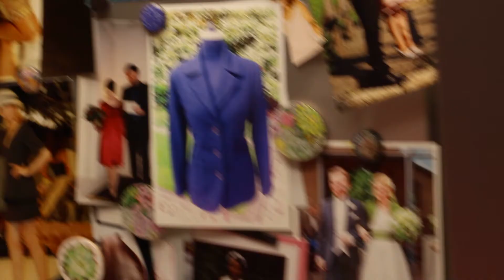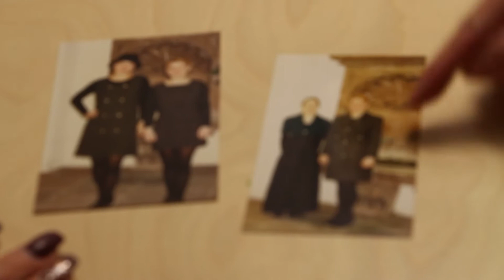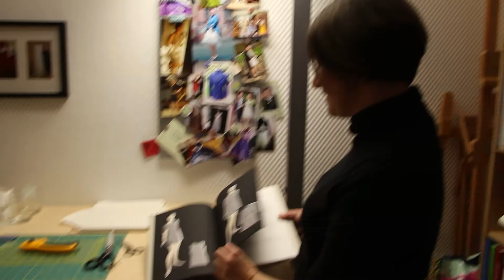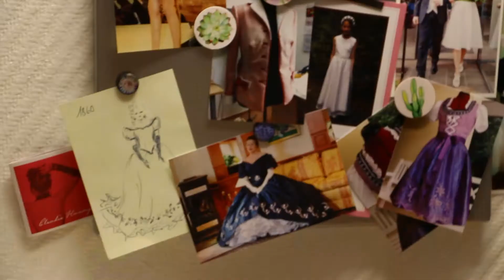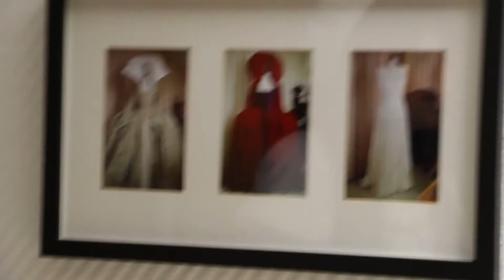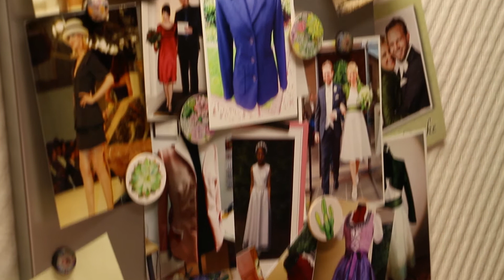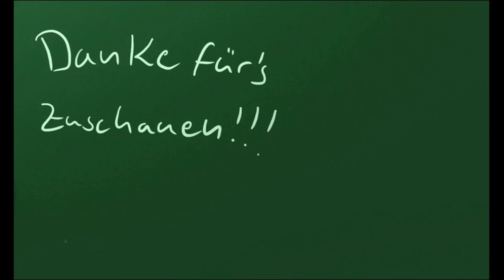INTERVIEW: Modeatelier Ruth Schmuck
Hi Leute,

ich bin's wieder die Myra Chan :)
Wir befinden uns heute in Quickborn bei Ruth Schmuck in ihrer Nähstube. Wir sprechen ein wenig über ihre damalige Ausbildung bis hin zur Schneider Meisterin.

Wir wünschen Euch viel Spaß dabei

Outfit: Umi Sonoda aus Love Live! School Idol Project ( Snow Halation)